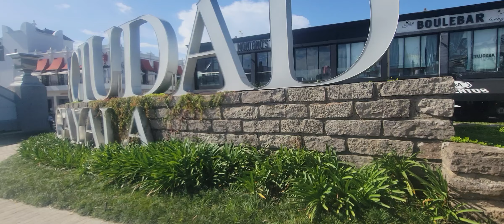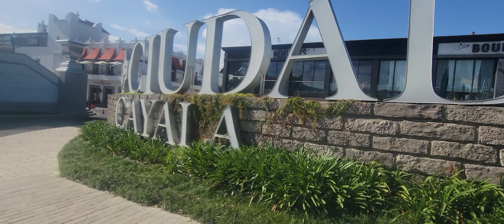ciudad de cayala #2